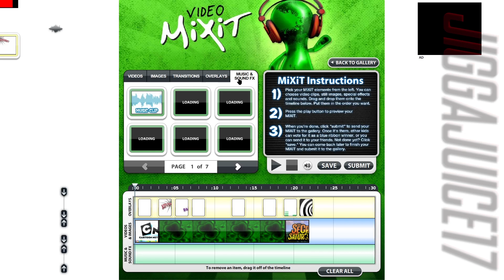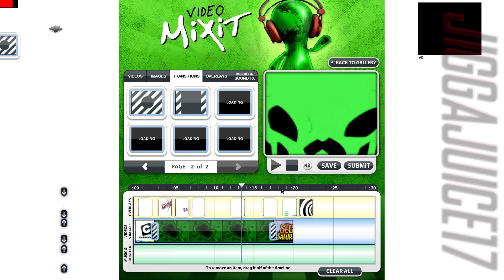Cartoon Network - Video MiXiT Flash Game (No Commentary)